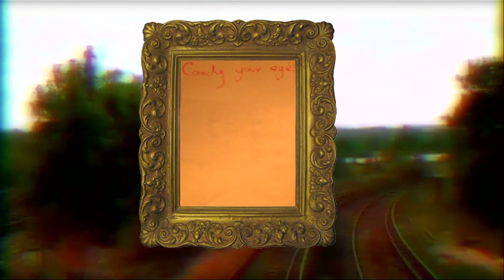The Confederate Dead - Candy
Video Produced by -  S-ü-B Productions

Words & Music by - The Confederate Dead